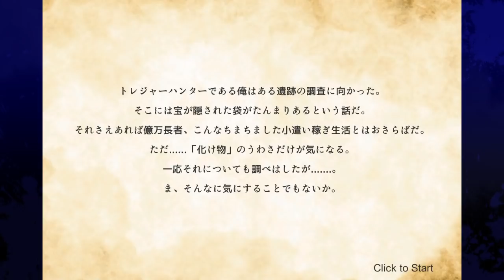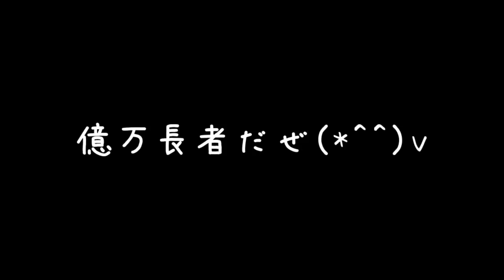【ゆっくり実況】「まるお」に触ると即死亡！？普通ではありえない脱出バカゲームが鬼畜すぎた！！【たくっち】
今回は世界一のゲーム実況者をはじめ、様々な実況者さんがプレイしている【へんなの】より怖いバカゲーをゆっくり実況プレイでたくっちもやってきます！